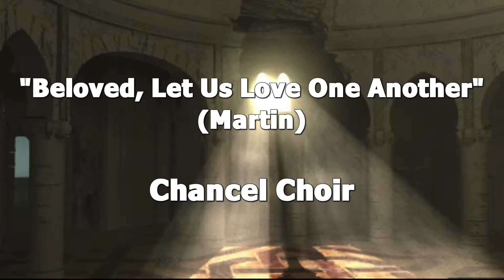Chancel Choir 4 22 18